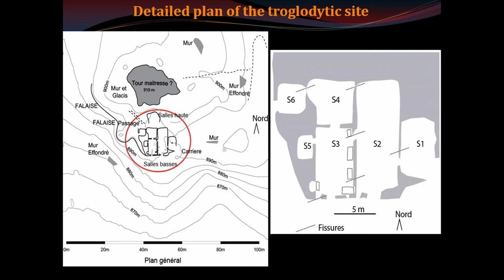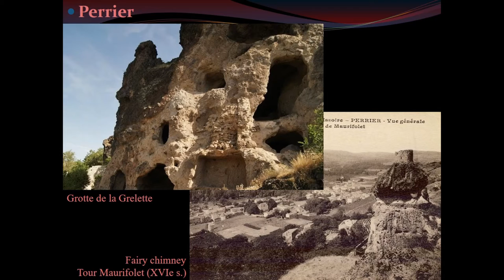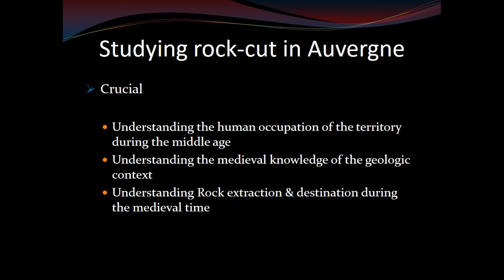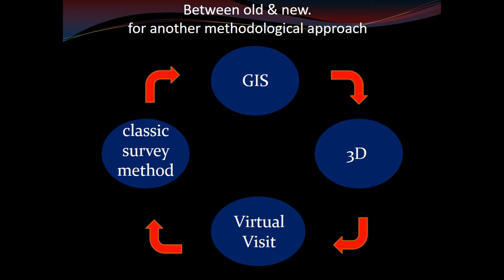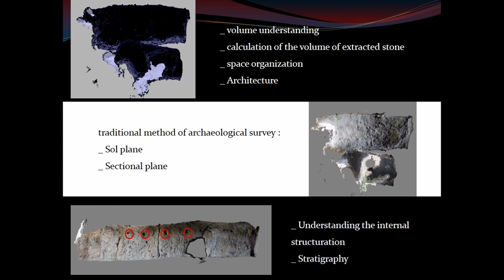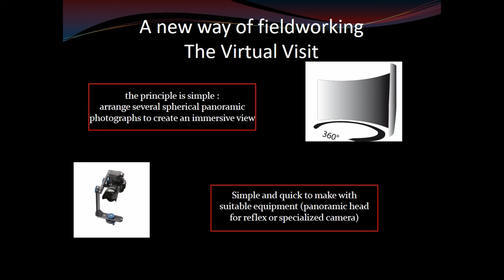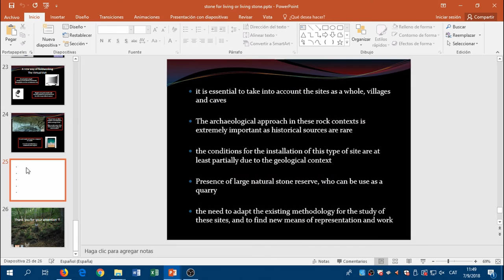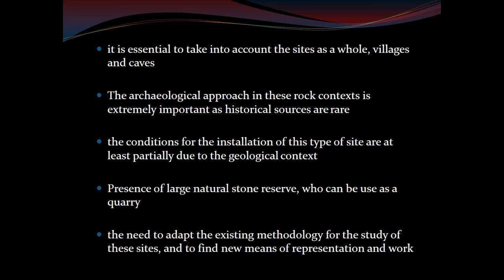STONES FOR LIVING AND LIVING STONES: NEW APPROACH TO THE STUDY OF STONE EXPLOITATION IN AUVERGNE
Auvergne is a mountainous region, characterised by a succession of high mountains, big flat plateaus and large valleys. In this volcanic landscape (the last volcanoes were still in activity during the Neolithic) the geological context, formed by numerous lava flows and debris avalanches shows a great complexity. This complexity is still highly visible in the panorama where hard rocks contrasts with other stones more proper for exploitation. In this frame, the dynamics of exploitation of geological resources is a central element in the comprehension of the progressive landscape appropriation by ancient human communities. Across the centuries, the Auvergne landscape has been strongly marked by human action and it is hard to find a parcel blank of archaeological records. The medieval period (IX-XV century) is characterized by settlements located on rocky peaks and plateau slopes. The particularity of those sites is that most of them are made up of two parts: a rock-cut settlement and a village constructed on a series of terraces. Two sites that shows the interaction of rock-cut cavities and terraced villages will be presented and compared: the village of Boissieres (Murol, Puy-de-Dôme) and the castle of Chateauneuf (Saint Nectaire, Puy-de-Dôme). The analysis of this type of settlements with new investigation techniques such as photogrammetry and virtual reality brings new elements in the comprehension of human occupation and stone exploitation in Auvergne during the medieval period.

Author(s): Cocoual, Antoine (W3D’s) - Mallard, Constance (Laboratory LAHM, University of Rennes 2)